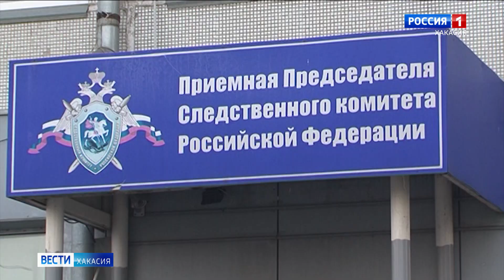Ложной атаке подверглись 6 учебных заведений Абакана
Экстренные службы в Абакане сегодня вновь были подняты по тревоге. Ложной атаке подверглись 6 учебных заведений города, школы и техникумы. Письма о, якобы, заложенных взрывных устройствах поступили на электронную почту. Как обычно, все здания были тщательно осмотрены, ничего подозрительного не нашли. После проверки занятия возобновились. Следователи ищут отправителей.